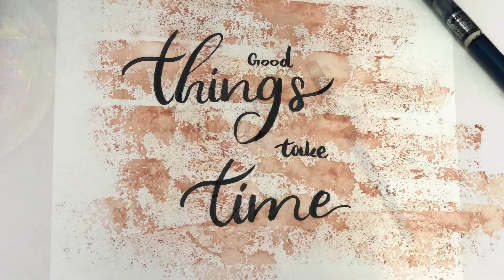Calligraphy | Quotes | Pilotpen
Calligraphy 101

Periscope : PurviRoshu

ManmeetTrickyTV

Periscope: ManmeetTrickyTV

Rosh's Kitchen